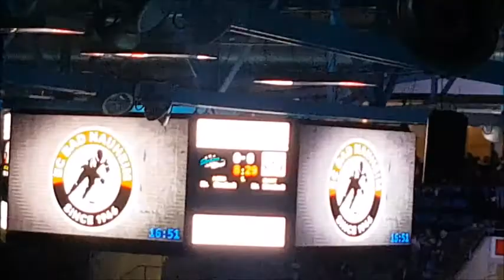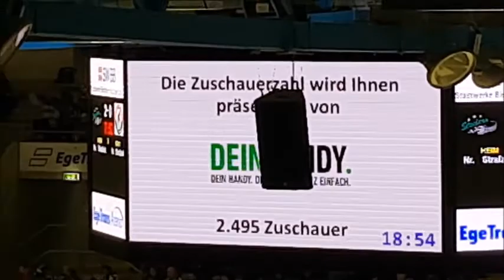DEL 2: SC Bietigheim Steelers - EC Rote Teufel Bad Nauheim 3:0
DEL 2, Z: 2.495, EgeTrans-Arena, 17 Uhr, 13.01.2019

Spielszenen ab 8:23. Ab 34:35 und ab 47:42 fällt ein Tor für die Steelers.